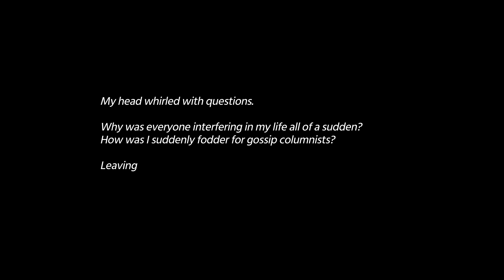Let's Play Murder By Numbers - PC Gameplay Part 27 - Reality Check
Solve Pixel Puzzles to find clues.
Use those clues to interrogate witnesses.
Work your way to the truth...
...and uncover the mystery of Murder by Numbers!

Los Angeles, 1996. Honor Mizrahi was just an actress on a hit TV detective show. But when her boss ends up dead just minutes after he fires her, she finds herself starring in her own murder mystery. Teaming up with SCOUT, a reconnaissance robot thrown away after a mysterious incident, she sets out to clear her name - and a new detective duo is born!

Investigate a range of murders across TV studios, glitzy award shows, drag clubs, and more - all set to an energetic soundtrack from famed composer Masakazu Sugimori (Phoenix Wright: Ace Attorney, Ghost Trick and Viewtiful Joe).

Uncover a dark conspiracy by interrogating a wild range of weird and wonderful characters, designed by the incomparable Hato Moa, creator of Hatoful Boyfriend.

90s fashions! Upbeat jams! Sass dialled up to 100! Questionable jokes! Drag queens! All that and more awaits... in Murder by Numbers!